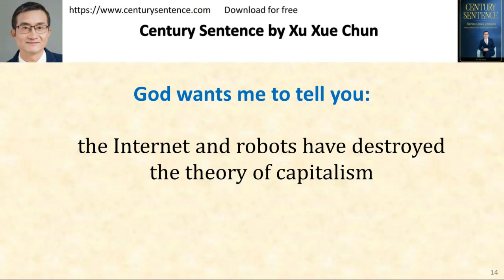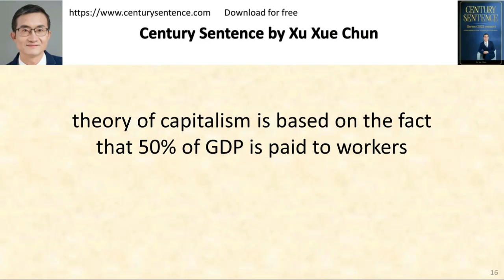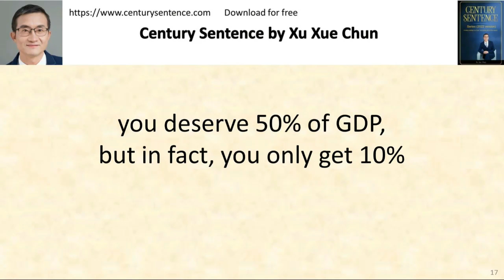The last thing Deep State wants the people to know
The theory of capitalism is based on the fact that 50% of GDP was paid to workers in the early stage of capitalism. but now the Internet and robots have destroyed the theory of capitalism
Century Sentence can be downloaded for free here, If you like this book, please support me,

1.  download from Dropbox

2. download from Mega